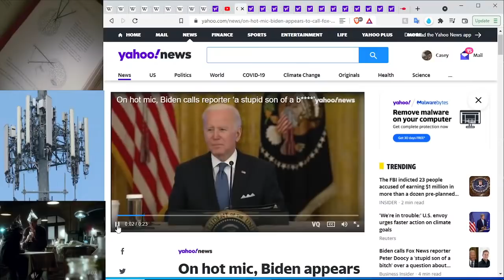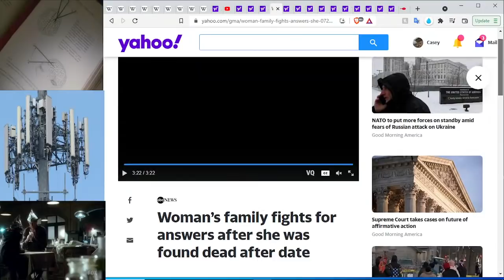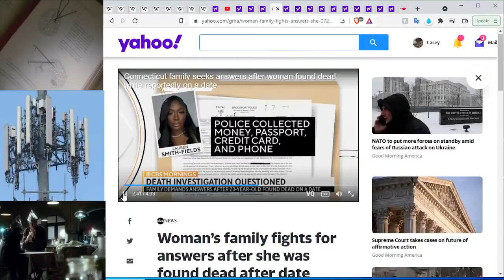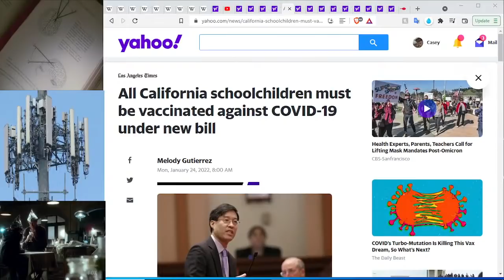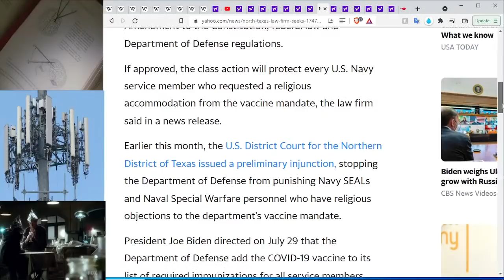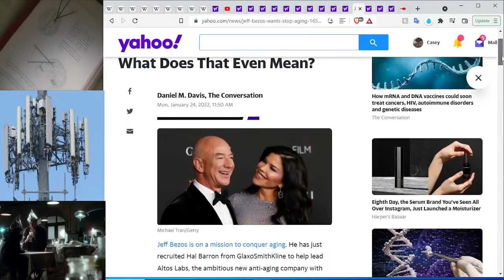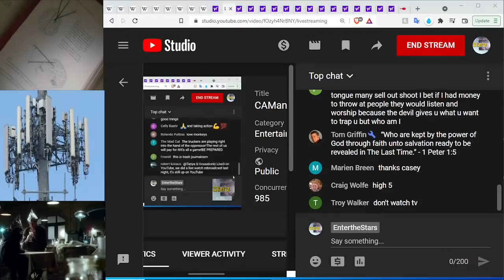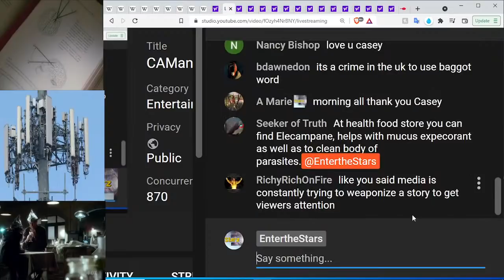CAMandatorySchoolStickers, B1g0tryNowIllegal, VidcoHIV, HospitalizedWithVidcoOrForVidco, Gabby2.0